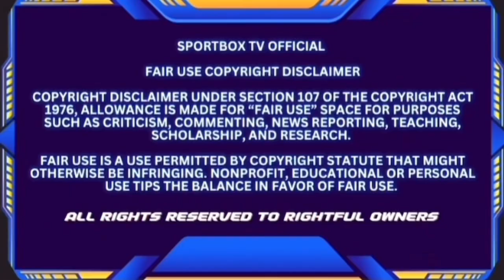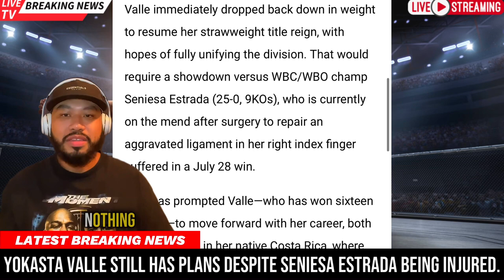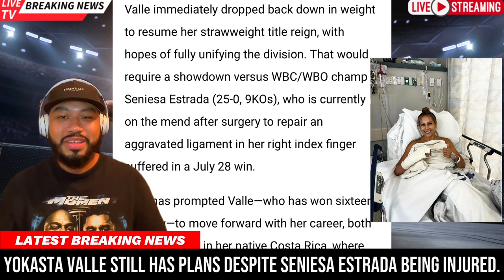Yokasta Valle SPEAKS ON Future Plans & SENIESA ESTRADA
Yokasta Valle makes dream clear to Oscar de la Hoya: She wants to fill Costa Rica's National Stadium

rYokasta Valle is making boxing history for her country and wants to have a memorable fight on home soil in front of a crowd of 50,000 fans. Valle, known for her impressive record in women's boxing and her commitment to the sport, aims to make this dream a reality.

Valle, who is a 105-pound world champion, has captivated audiences with her skill and dedication in the ring. Throughout her career she has proven to be a fierce competitor and a true ambassador for the sport in Costa Rica. Now, her vision is to take boxing to a new level in her country by taking on a massive crowd in an unprecedented event, and she wants to do it as a champion.